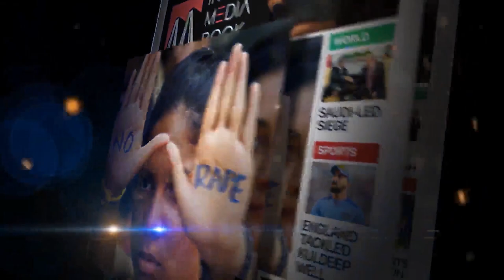Kanhaiya Kumar Firing Speech | Save Constitution; Save Citizenship - Maha Rally